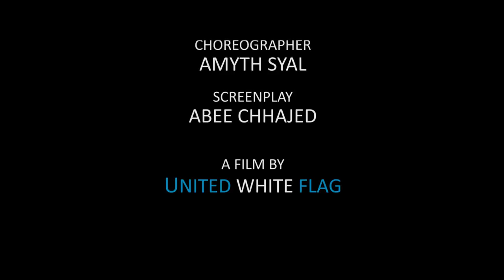Tu..(T)he (U)nforgettable : Abee Chhajed, Mayuri Kyatari, Vishal Mehta, Ramji Gulati,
Tu..(T)he (U)nforgettable..
Song feature Mayuri Kyatari and Vishal Mehta, this is their Third release under Vishal and Abee Production banner, Mayuri and Vishal have also worked on English Song made by Abee Chhajed Girl Not Sin which was Success story,

Abee Chhajed says Tu as the composition is not just a song for him it is close to his heart, Shot on beautiful location of Pattaya Bangkok under Vishal and Abee Production, with special thanks to Ramji Gulati

Vishal and Abee Production
Present:
Tu... The Forgettable

Staring Mayuri Kyatri
              Vishal Mehta

Directed by
United white flag (Ramji Gulati)

Producer
Vishal Mehta

Abee Chhajed

Lyrics by
Abee Chhajed

Vocal
Jogaran Saikia

Choreographer
Amyth syal

Dop
Rahul Arora

Editor
Varun Arora

Poster
Himanshu Arora